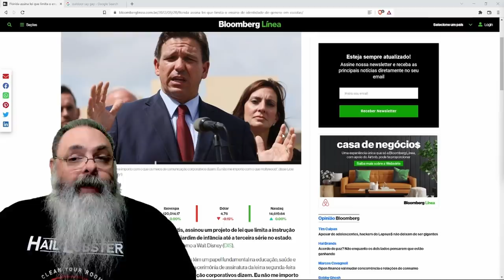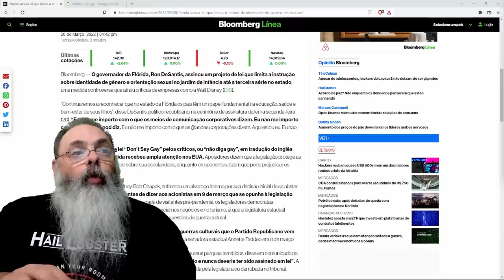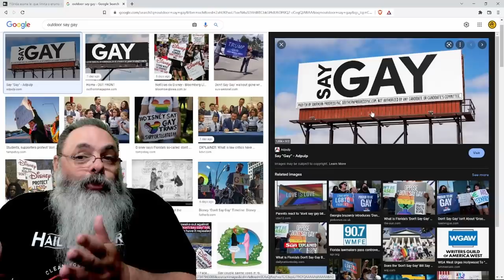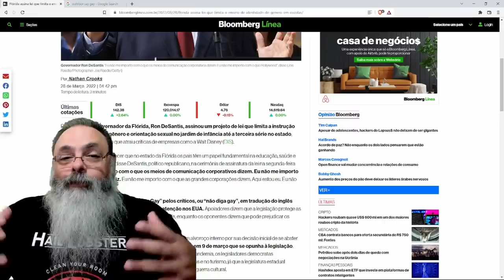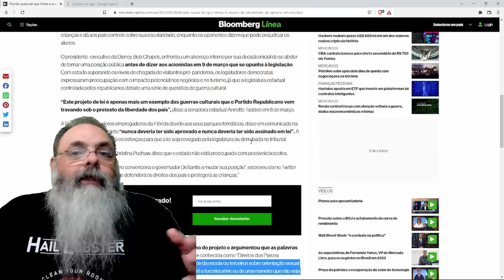Lei da Flórida limita educação sexual no jardim de infância: o que isso tem a ver com "dizer gay"?